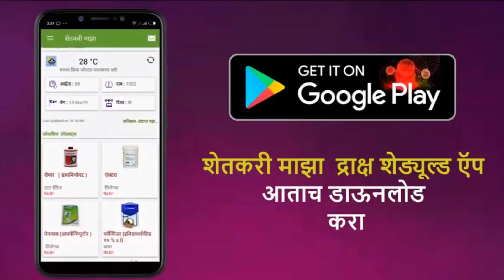shrihari ghumare | द्राक्ष बागेत छाटणीपूर्वी बेसल डोस टाकताना विचारपूर्वक निर्णय घ्या!